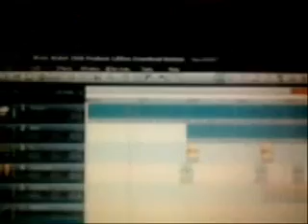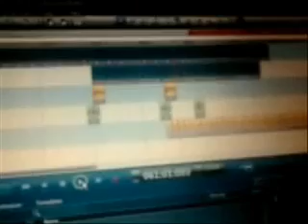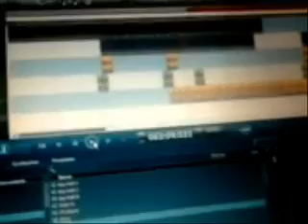DJ FRANKO FRANCESCO LOMBARDO WORK @ MINIMAL MUSIC WITH MAGIX MUSIC MAKER